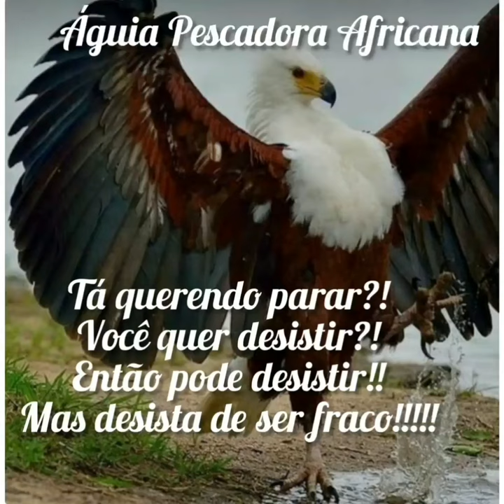Águia pescadora africana